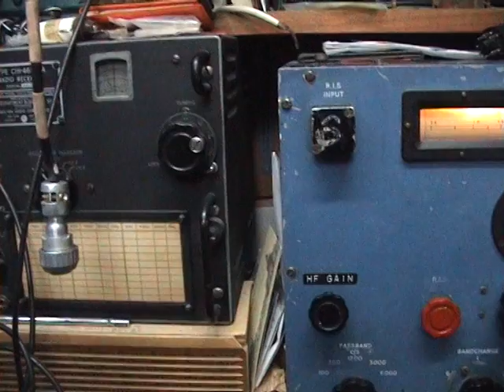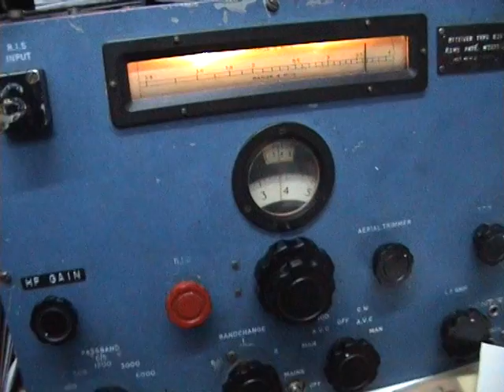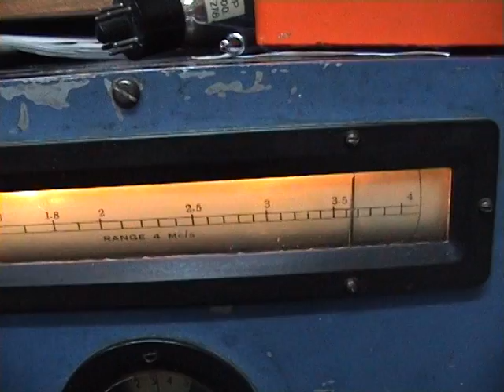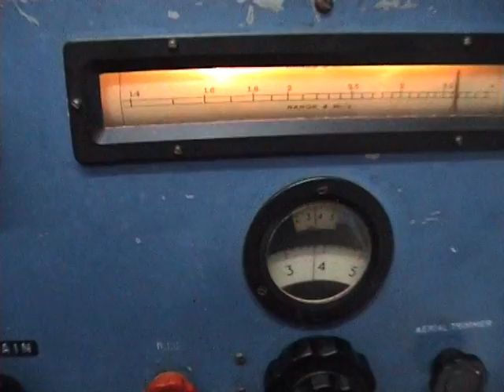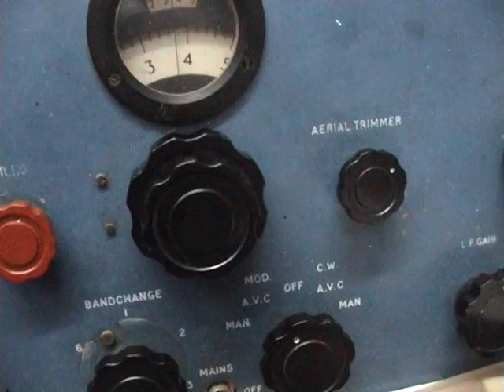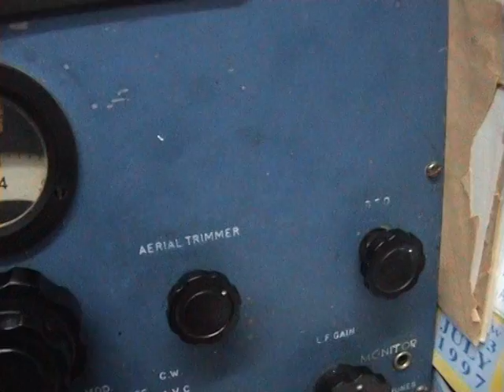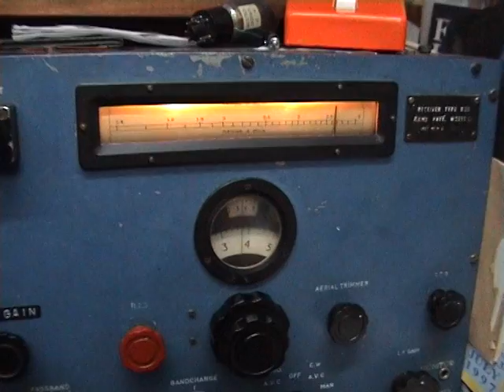Marconi B28 receiver VMARS net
VMARS Saturday morning AM net 3615 KHz. The receiver is a WWII Ex Admirality Marconi B28 Communication receiver. This video was recorded in the Shetland Isles.